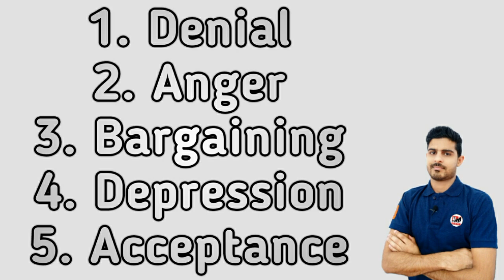Five Stages of Grief || DABDA